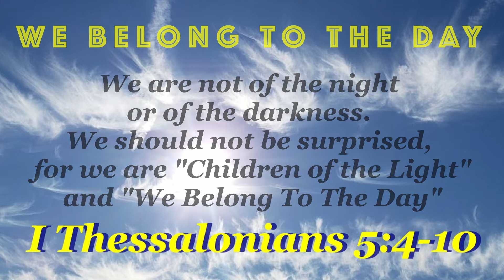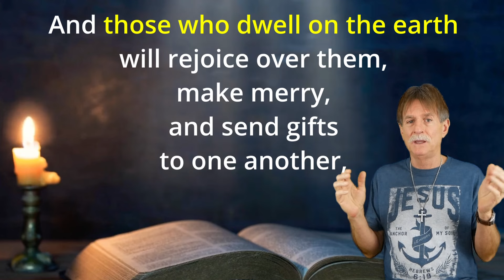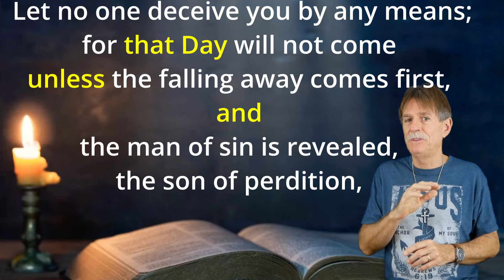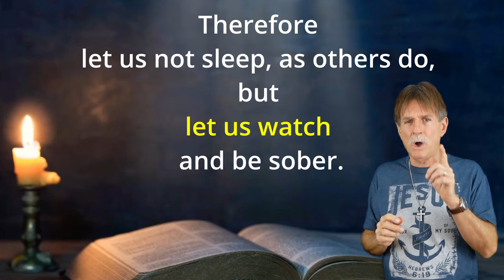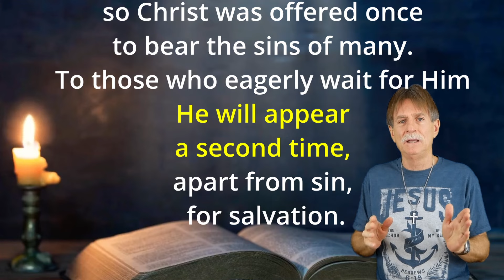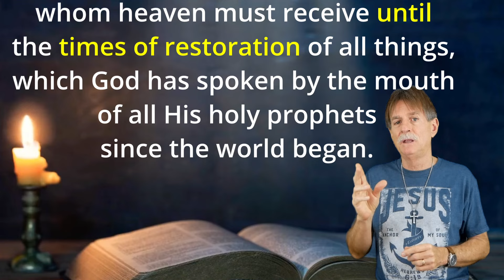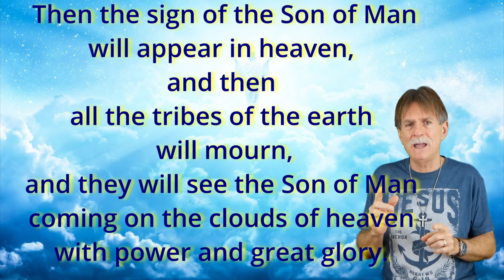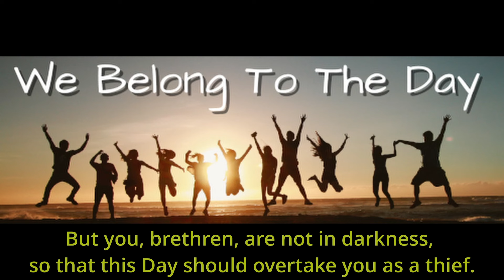Post Trib Rapture - Day of the Lord Timing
Looking at Post Tribulation Rapture event as it relates to the Day of the Lord spoken about in the Bible.

Proving the timing of the Rapture:

First Proof video is on The Day of the Lord Timing.

Second proof video is
Post Tribulation Rapture - First Resurrection Timing

Transcript for both PROOF videos,